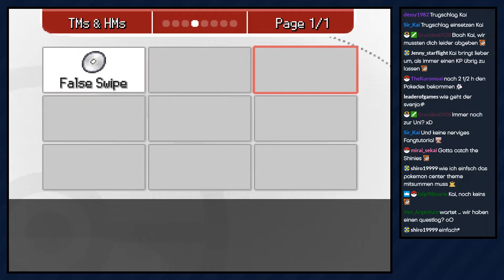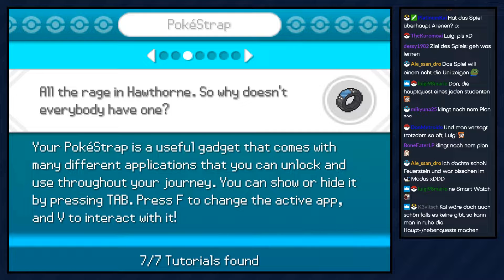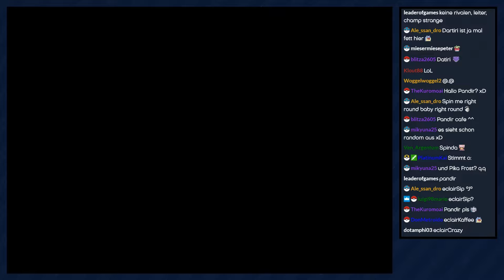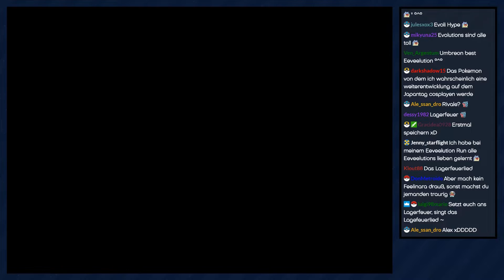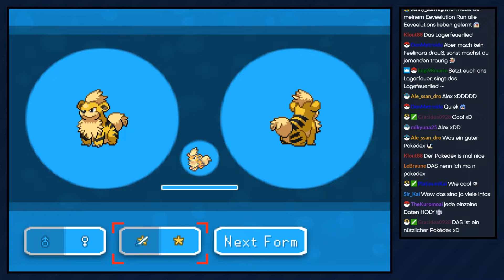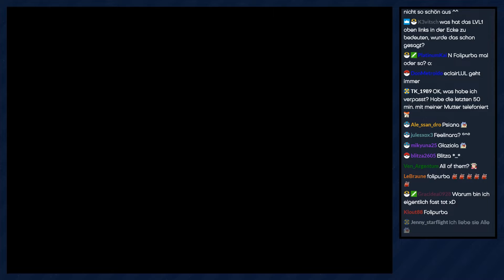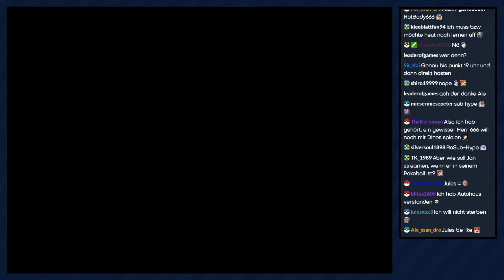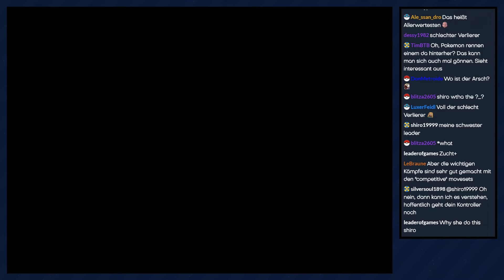Pokémon Phoenix Rising [Livestream/Blind] - #06 - Geschichten am Lagerfeuer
► Am Lagerfeuer treffen wir auf einen potenziellen neuen Freund und Rivalen :3